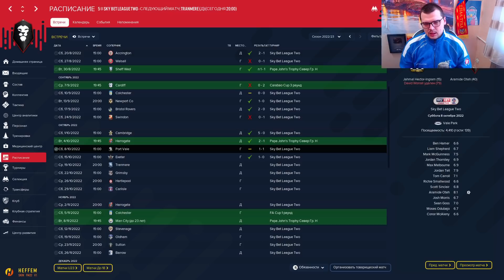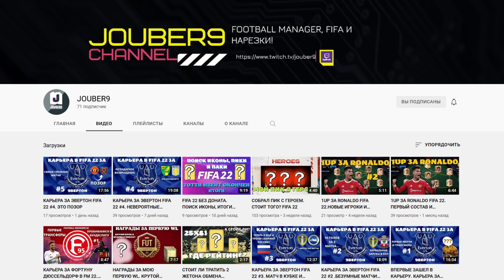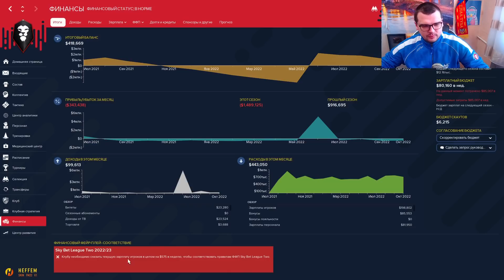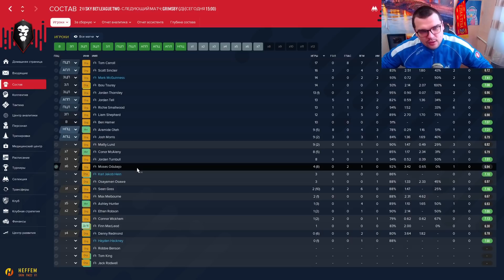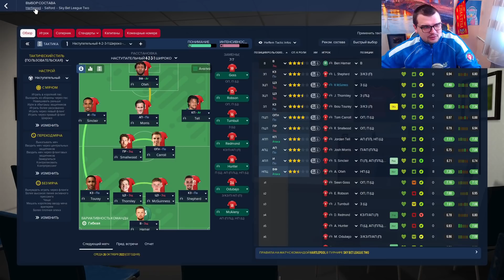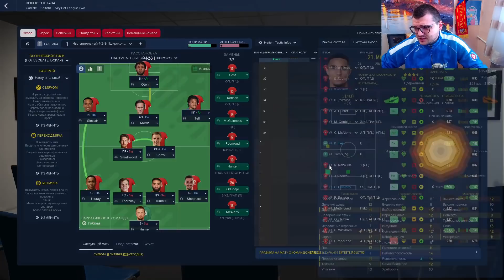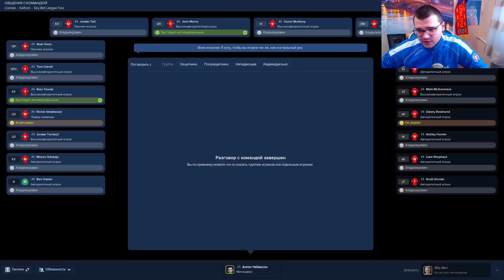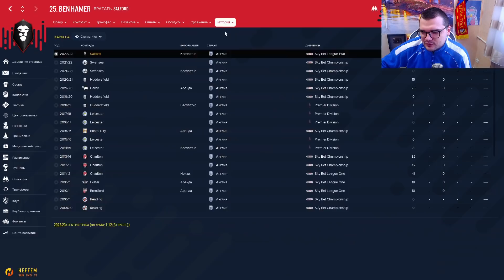ДАЛИ БАН В КАРЬЕРЕ И Я СОШЕЛ С УМА FOOTBALL MANAGER 2022 FM 22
КАНАЛ ФИФЕРА, СНИМАЮЩЕГО ВАНАПЫ в 2к22